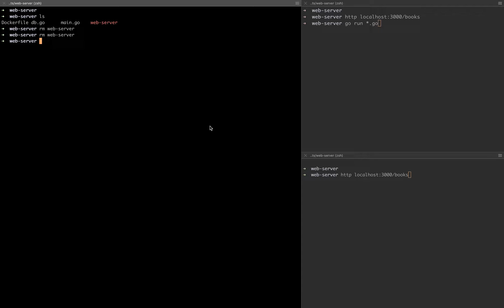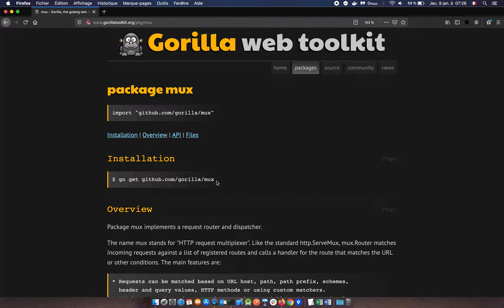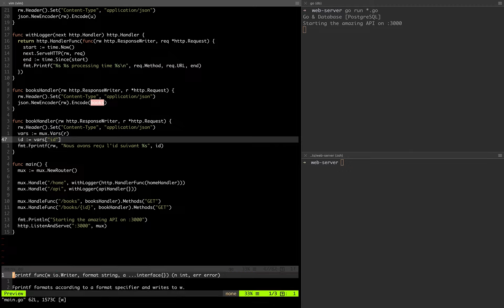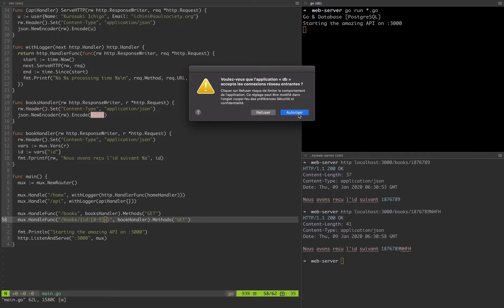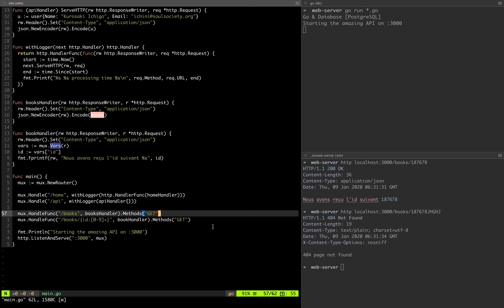24 - Introduction à Go (golang): Découverte de Gorilla Toolkit [Niveau moyen]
Go & Découverte de Gorilla Toolkit (gorillamux) : Dans cette vidéo nous allons utiliser Gorilla mux pour remplacer notre DefaultServeMux issu du package `net/http` de la librairie standard de Go.

Dans la suite de cette série de vidéo nous allons voir comment Gorilla mux peut nous faciliter la vie quand on veut développer des API prêtes pour aller en Production et servir des milliers de requêtes par secondes.